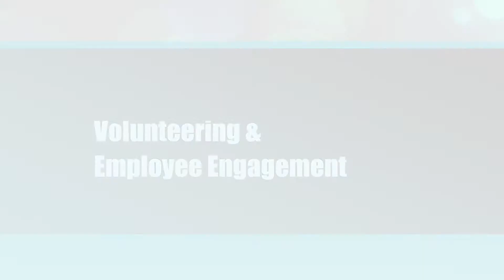Employee Engagement & Volunteering - 5 Tips for Better Results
We've put together a playlist of five videos with stories and tips to for enhanced engagement from employees and volunteers.

Though the message and the approach varies, there seems to be one key to increased impact: let people engage with things that inspire them. That's  where the magic happens.